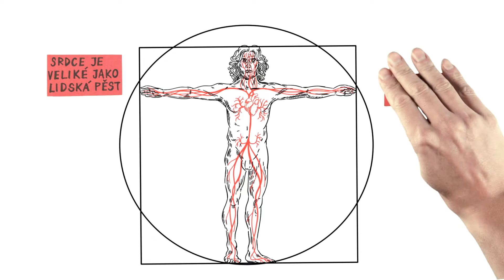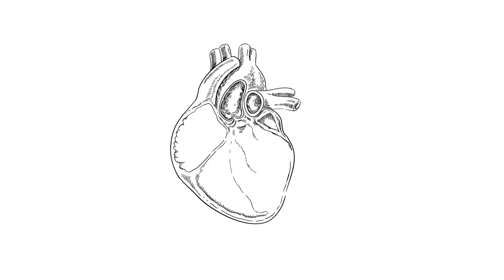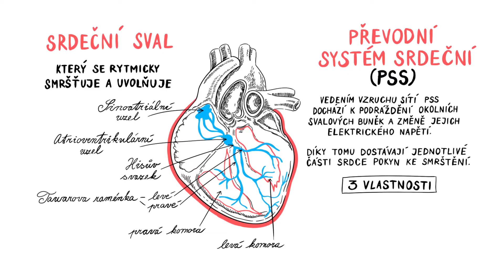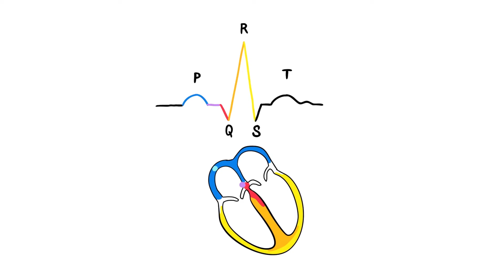SRDCE – NEZkreslená věda VII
NEZkreslená věda: sedmá série vzdělávacího cyklu Akademie věd České republiky.

NEZkresleně!

Odborným garantem dílu je Ing. Pavel Jurák, CSc., z Ústavu přístrojové techniky AV ČR.